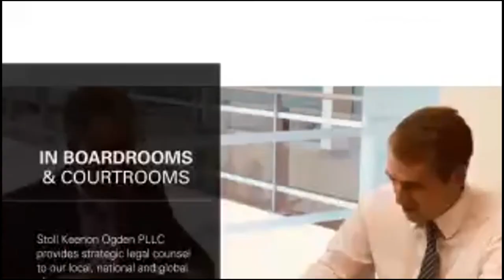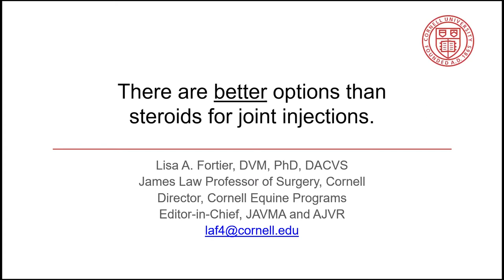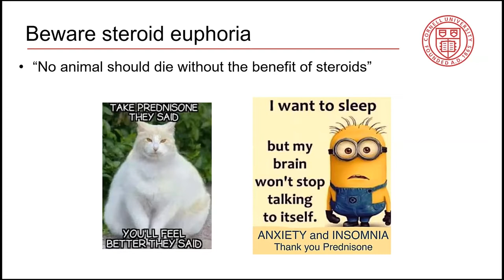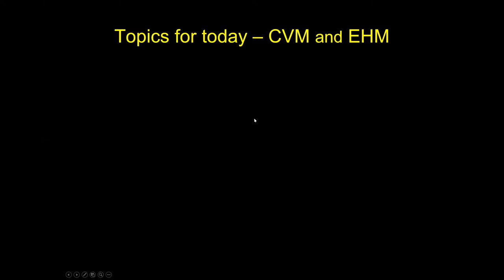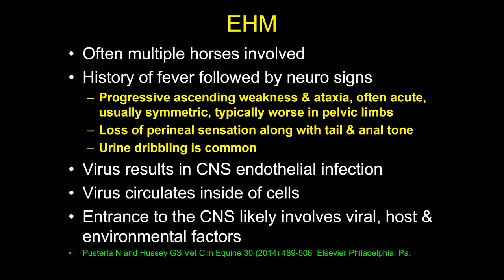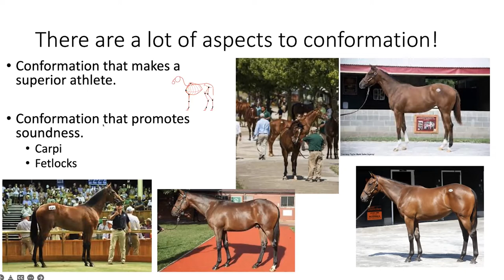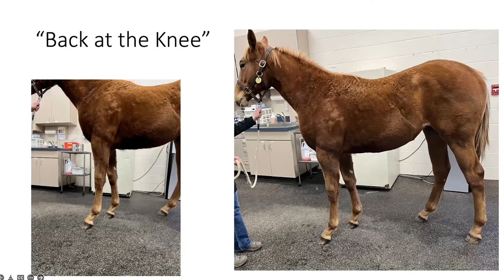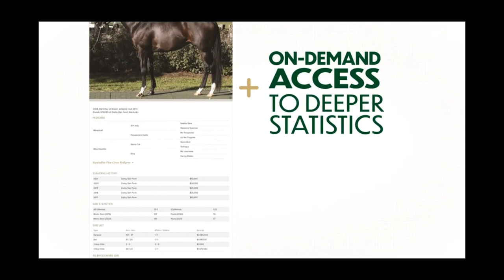2022 Veterinarians Panel 3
The presenting veterinarians are Dr. Larry Bramlage, Rood & Riddle Equine Hospital; Dr. Lisa Fortier, Cornell University; and Dr. Steve Reed, Rood & Riddle Equine Hospital.